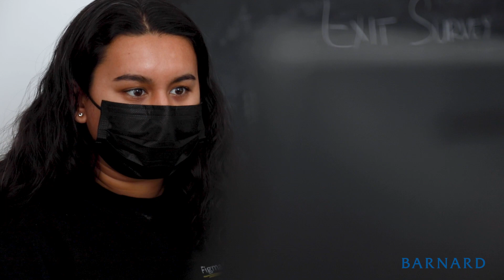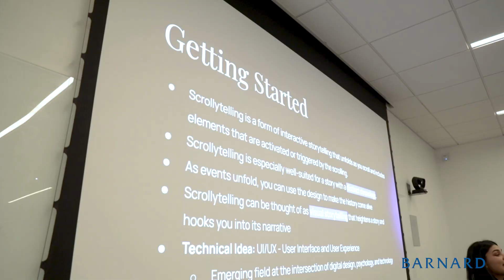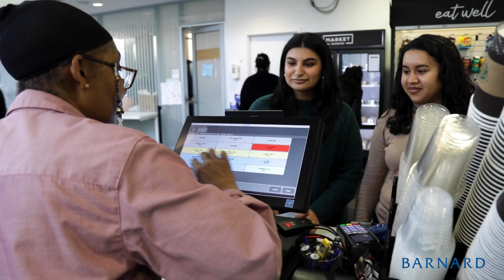Barnard College: Computing Fellows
The Computing Fellows program at Barnard College gives students a chance to advance their computing skills while teaching their peers. Computing Fellows are attached to courses where they introduce and support workshops aligned with the classwork. Fellows also meet each week to support each other in their ongoing development and presentations.